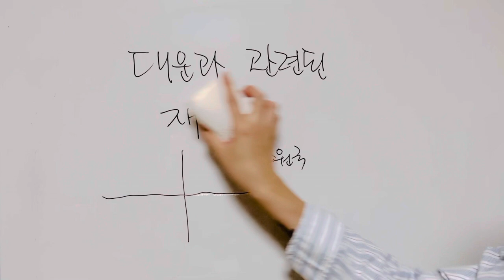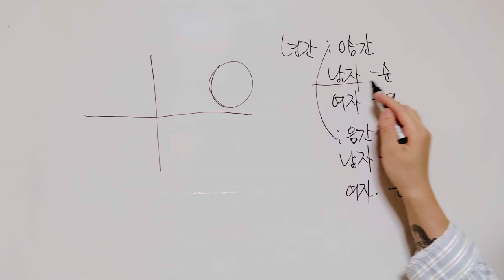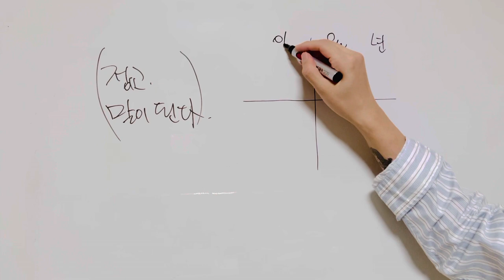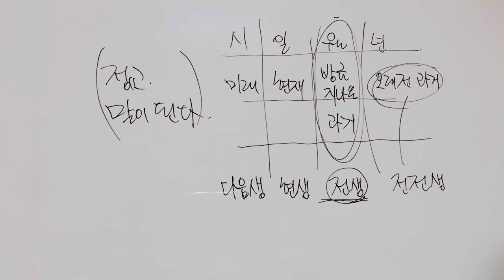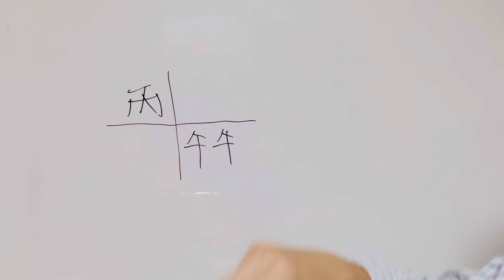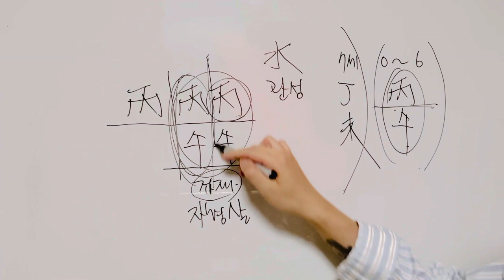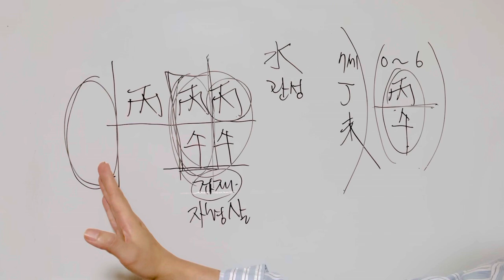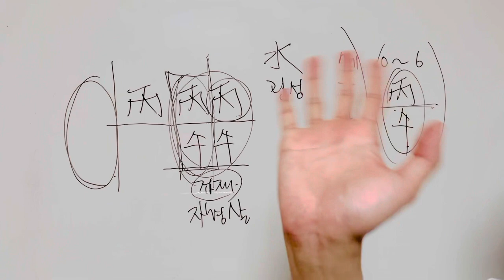대운과 관련된 재밌는 생각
(경제적 여건이 어려우신 분들은 매주 일요일마다
순서대로 무료로 상담드릴게요)